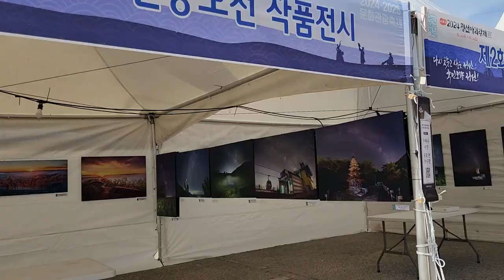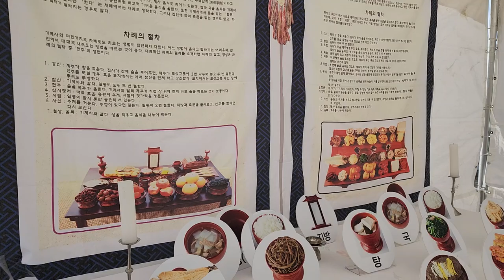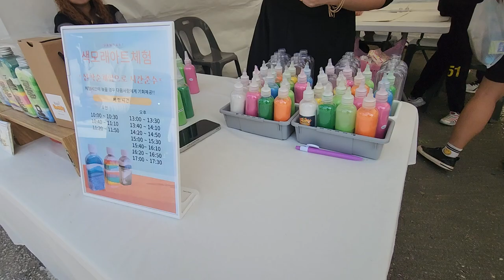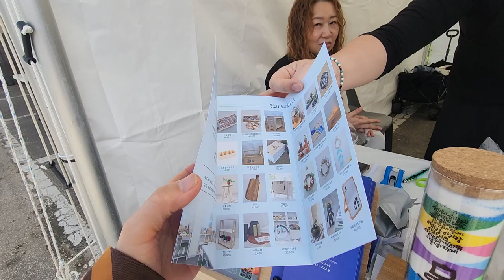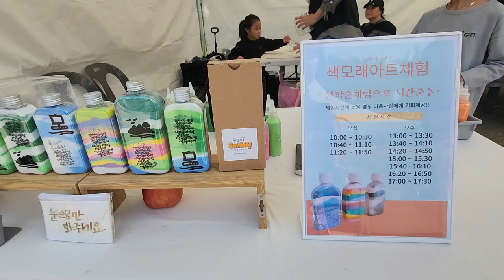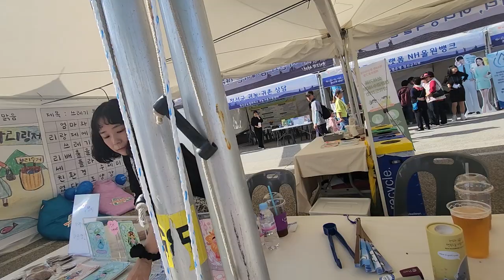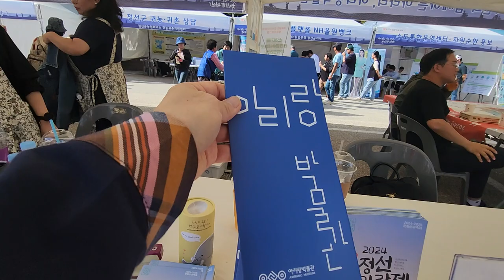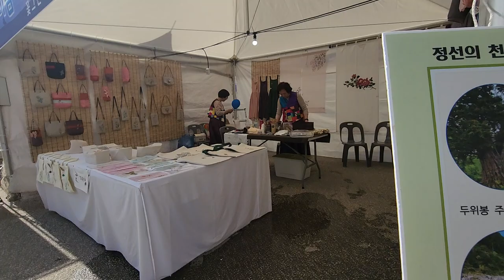정선 아리랑축제 현장 이모저모